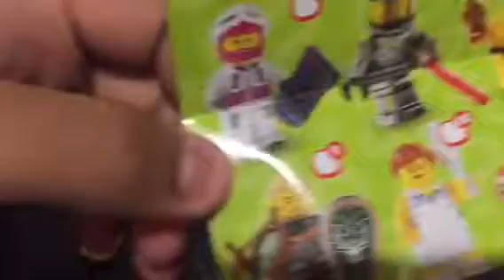MY FIRST LEGO MISPRINT